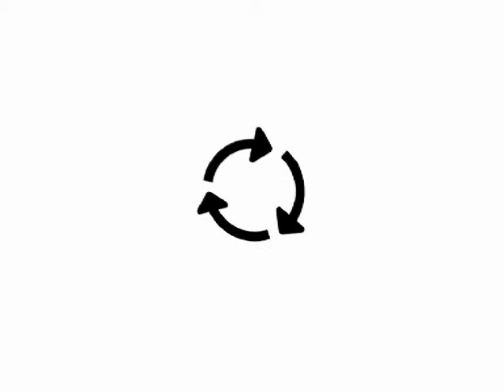MENGHARUKAN!! Seorang Muslim Meninggal di Negeri Orang Tapi Banyak Dapat Doa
SD DF 2012 MS People Pray for the Deceased Masjid Al Hikmah Den Haag 1